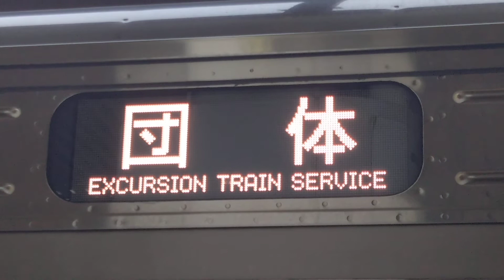【短編動画】41 811系団体列車 側面行先表示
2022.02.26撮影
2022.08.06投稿